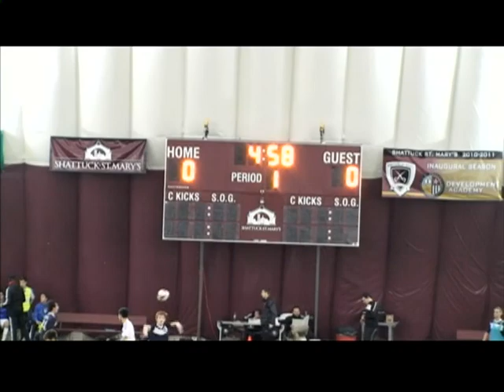Bavarian Soccer Club u18 v MTA 1.24.14 (4-0)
Bavarian u18s v Minnesota Thunder Academy u18 at Shattuck-St. Mary's, January 24, 2014.

The Bavarian Soccer Club (Milwaukee, Wisc), established 1929, offers soccer teams for boys and girls of all ages, plus adult opportunities. The club has compiled six adult national championships dating to 1976.